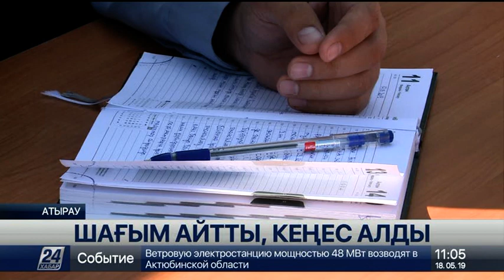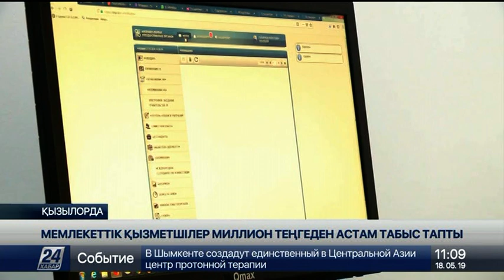18 мамыр 2019 жыл - 11.00 жаңалықтар топтамасы